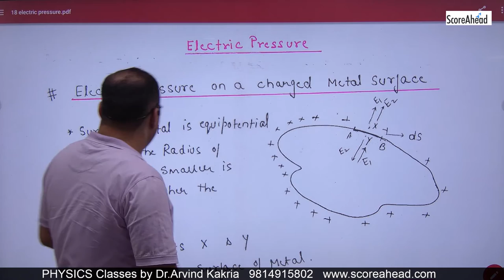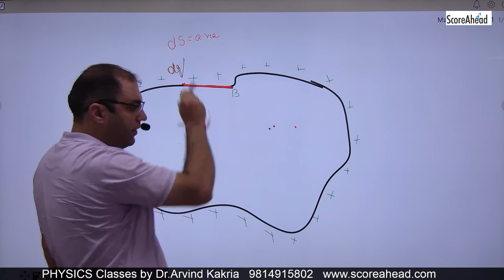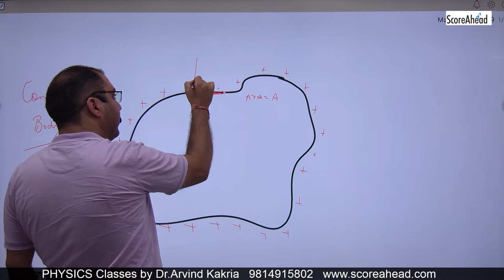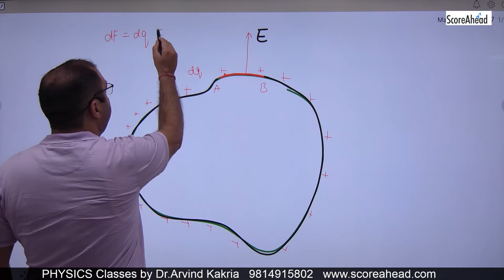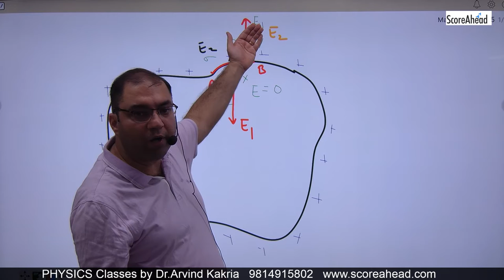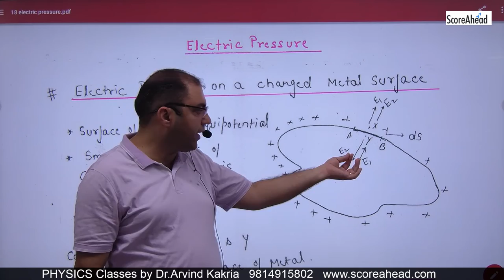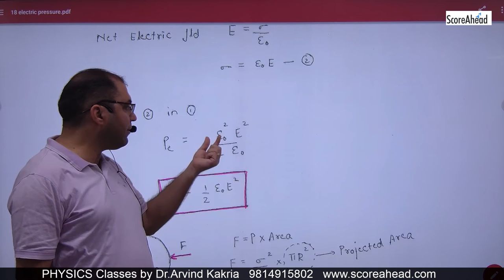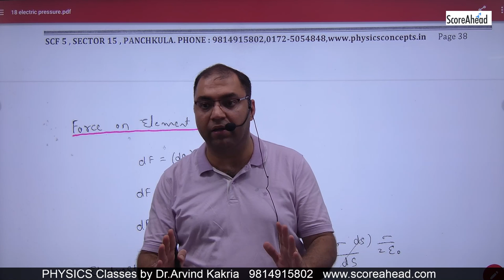28 Electric Pressure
Electric Pressure